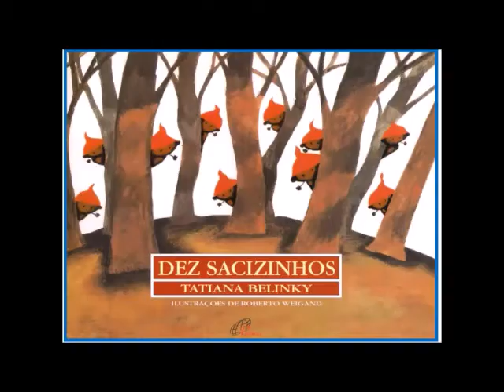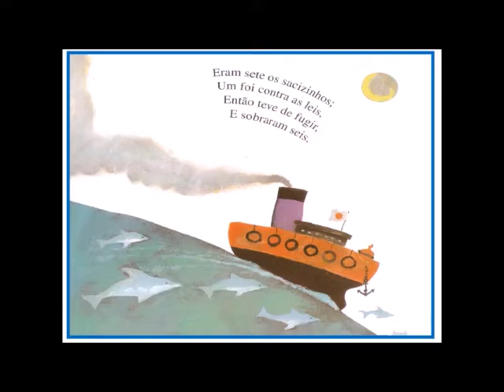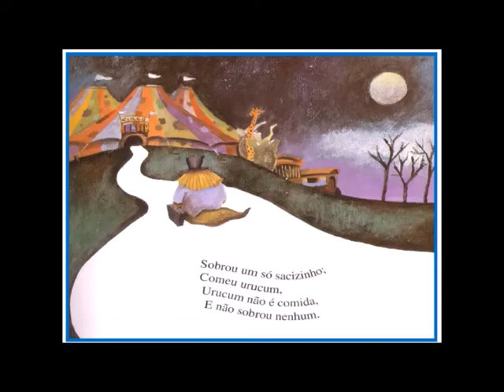É Hora da História! Dez Sacizinhos, de Tatiana Belinki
Nas asas da imaginação...com Laís Herculano Antunes, professora na Escola Estadual João Dornas Filho, da cidade de Itaúna/MG.